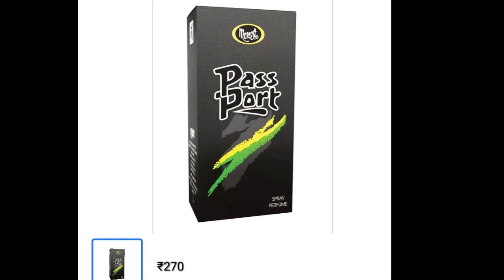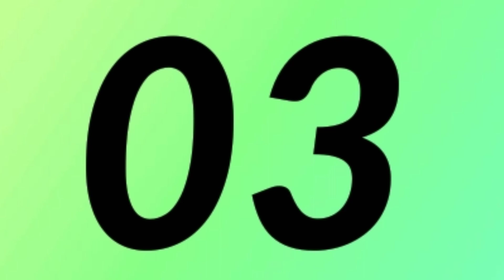10 cheap perfumes that lasts long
Budget desi favourite perfumes
1.born rich parfum
2.cobra perfume
3.Denver perfume
4.passport perfume
5.secret temptation
6.tomy girl parfum
7.magnet parfum
8.wild stone perfume
9.Envy black parfum for men
Envy parfum for women
10.fogg intensio parfum